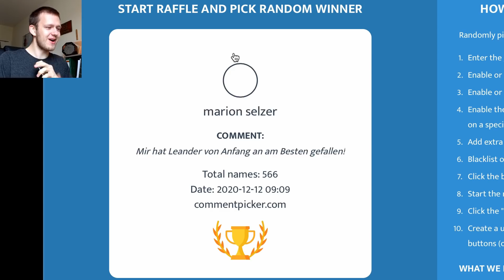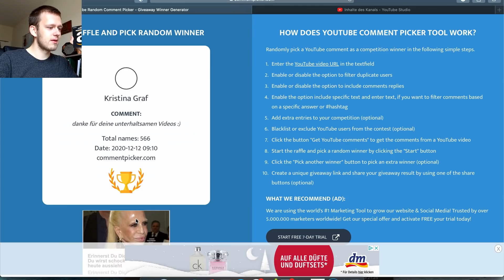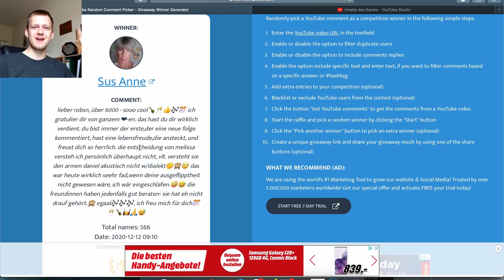"DAS WARS mit unserer LOVESTORY" | Das Gespräch danach - Die Bachelorette & Gewinnspiel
Teilnahmebedingungen:
Die Gewinner sind:
1) Franziska netto
2) Bukettt Ce
3) Sus Anne

Meldet euch unter robsn_yt auf Instagram sodass wir Kontaktinformationen austauschen können.

Am Gewinnspiel Teilnehmen können alle Personen ab dem vollendeten 14 Lebensjahr mit Wohnsitz in Deutschland, Österreich, der Schweiz und Luxemburg. Mehrfach Anmeldungen, durch mehrere Kommentare, sind pro Account möglich. Jeder Kommentar nimmt einmal teil. Der doppelte Gewinn nicht möglich. Die Gewinner wird per Zufallsgenerator am Samstag, dem 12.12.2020 gezogen. Das Gewinnspiel endet am Freitag, dem 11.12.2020 um 23:59 Uhr. Die Gewinner werden in einem Folgendem Bachelorette Video bekanntgegeben
Sollte die Kontaktaufnahme mit einem Gewinner nicht möglich sein oder diese den Gewinn verweigern, wird innerhalb von 14 Tagen ein Alternativgewinner ausgelost. Die Verlosung steht in keiner Verbindung zu Amazon selbst oder Youtube. Keine dieser Plattformen sponsert das Gewinnspiel.
Beleidigende, vom System oder vom Kanalbetreiber oder denen dazu befugten Personen gelöschte Kommentare sind von der Verlosung ausgeschlossen.

Servus Leute,

die Bachelorette 2020 in der Staffel 7 ist Melissa aus Love Island. In einer Villa in Griechenland trifft sie auf 20 Jungs und darf rote Rosen verteilen. Am Ende muss sie sich für eine Person entscheiden.

In der Folge 8 achten Folge acht muss sich Melissa im großen Finale für einen der beiden Jungs Daniel und Leander entscheiden. Es wird dramatisch und Melissa verliert die Nerven. Bachelorette NachtderRosen TVNOW Ich hoffe es gefällt euch!

Graz